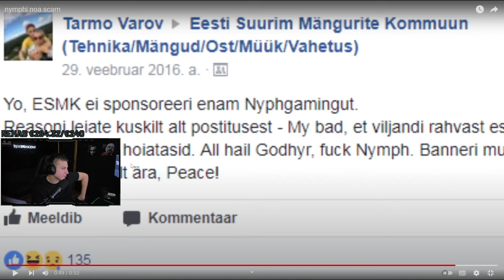ISTO Reacts to "Nymphi scam"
🎥 Istoprocenti Twitch:
Kava: E - R  19 00

Tule ja suhtle oma ala professionaalidega